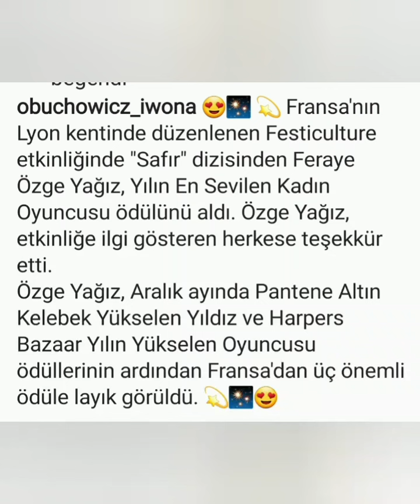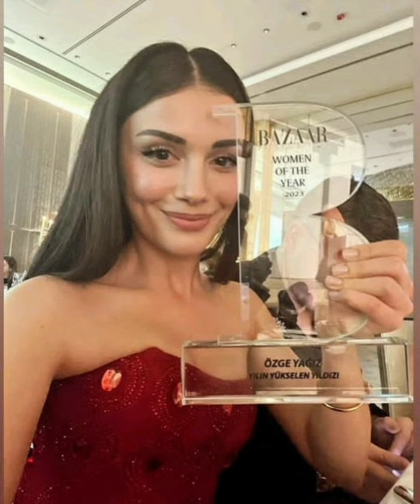Özge Yağız dan yeni video geldi